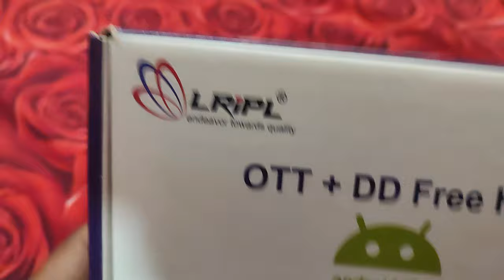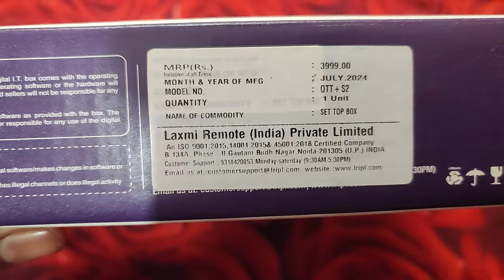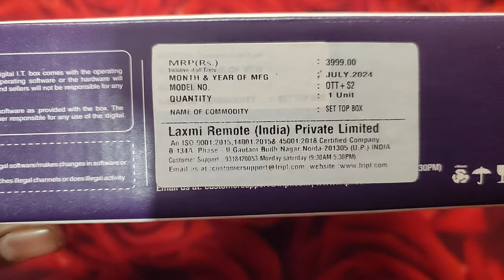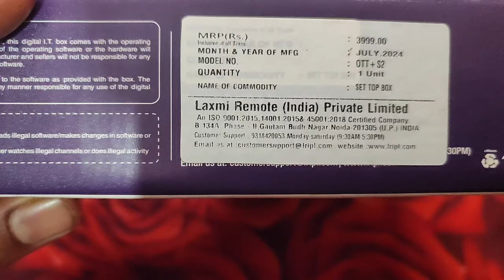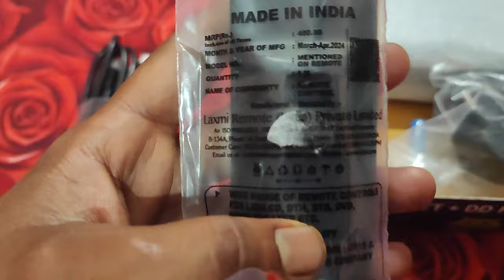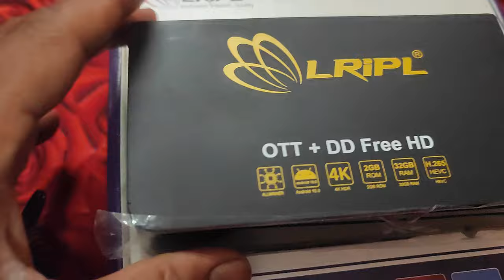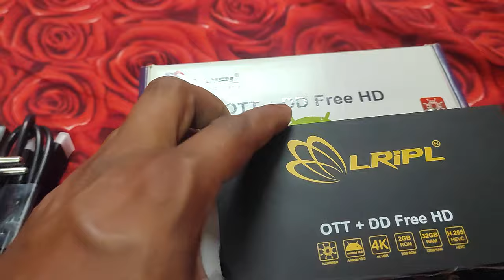Lifetime Free DD Free Dish Liripl OTT 5G 4k UHD Android box Inbuilt Wifi Jiotv Netflix Prime Hotstar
Dishtv box Bina chhatri wala Bina recharge wala Dishtv smart hub box setting Smart box price how to watch all channel Free channel box Sasta wala set top box WiFi supported HD set top box Ful HD set top box Best hd set top box How to connect internet without WiFi dongle in stb How to connect internet in setup box Set top box wifi dongle Without Internet set top box About this Video: About the Details of best OTT + Android + DD Free Dish box TV Reciever In this video Liripl OTT Android + DD Free Dish 4k UHD box Dolby Sound support Inbuilt Jio and Wifi ke bare mein information di gai hai 5g 4k UHD android + DD Free Dish box Inbuilt Jiotv and Wifi and many more Lifetime Free All channels A2Z